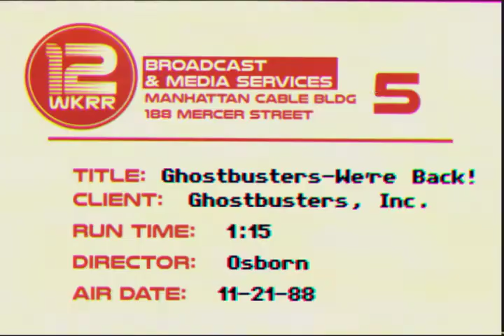Ghostbusters In Movie Commercial 3 (1984)